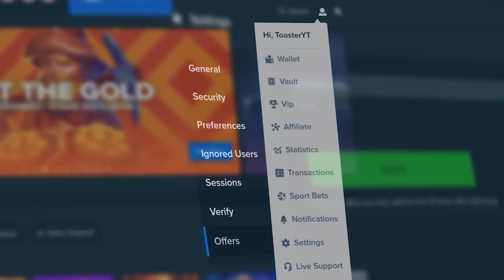THIS WIN WAS WAY BIGGER THAN WE THOUGHT!!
pug life is our slot! we 're on pug life today. pug life is a new hacksaw slot. it's somewhat similar to dog house, but not actually tbh. you'll just have to watch and see these huge pug life bonus buys!